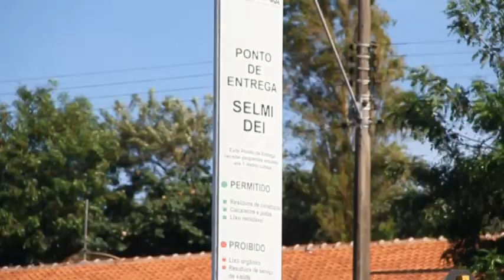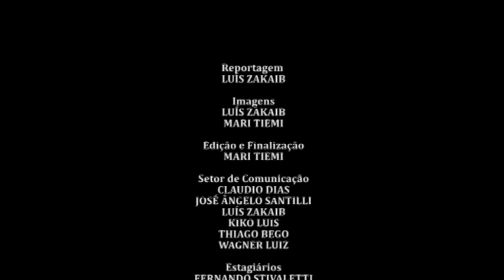Ver Ação Chediek Bolsão de Entulho